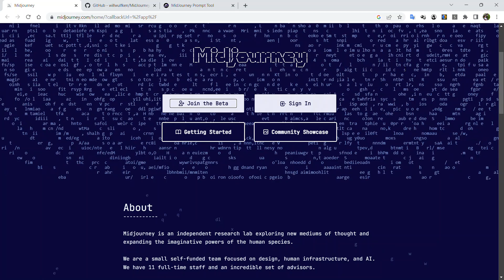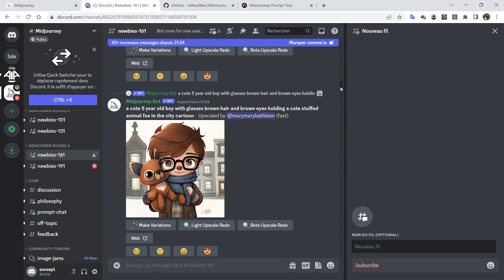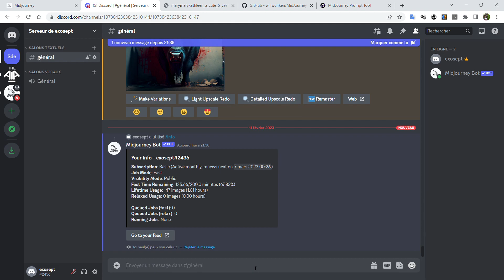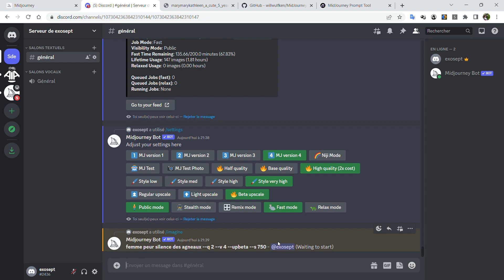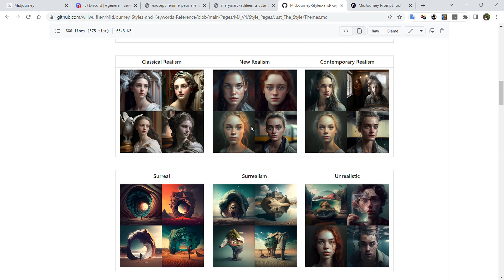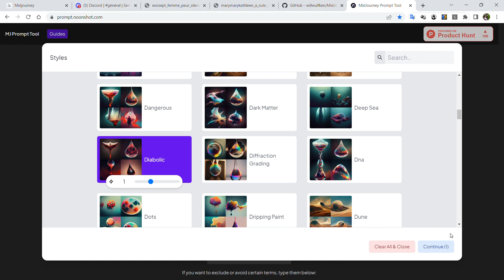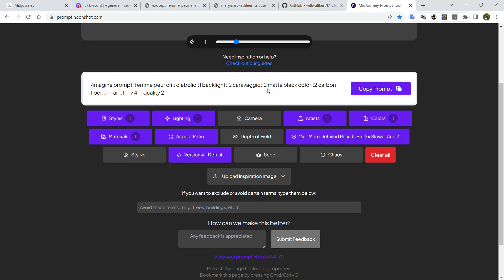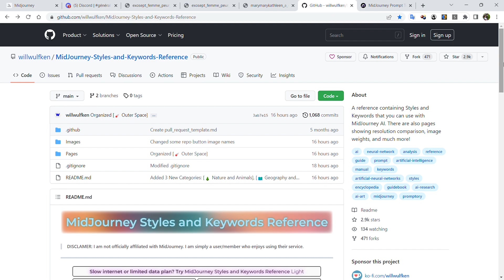Tuto Midjourney : apprends à créer de belles images en quelques minutes.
Génère rapidement de belles images pour une couverture de livre ou ton site Internet.